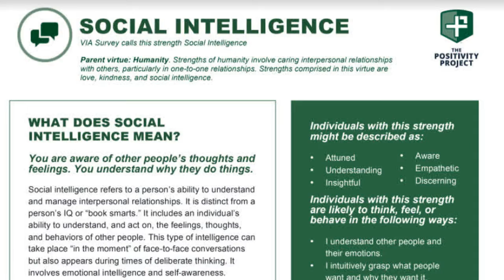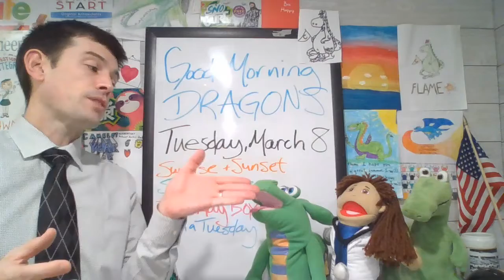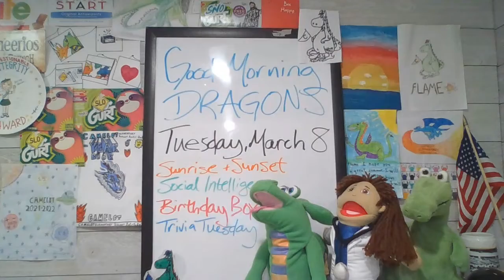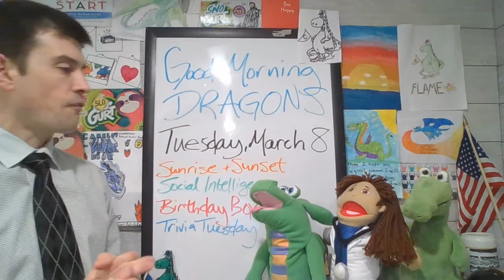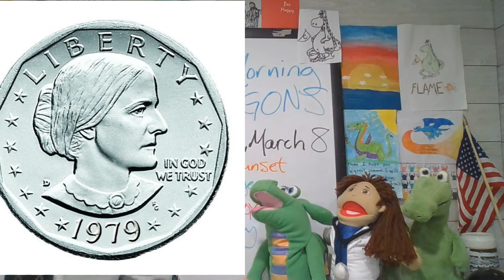March 8, 2022 SocIntel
Dr. Monique, Alphonse and Flame start the week learning about Social Intelligence. We have a trailblazing Trivia Tuesday question that celebrates Women's History Month!